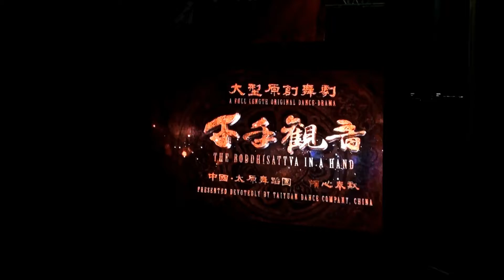1 Chinese Culture Dance thousand hand of guan yin performed by Taiyuan Troupe China are invite by Fo